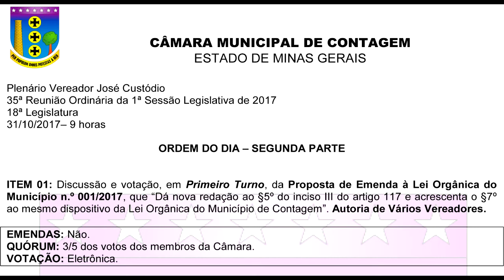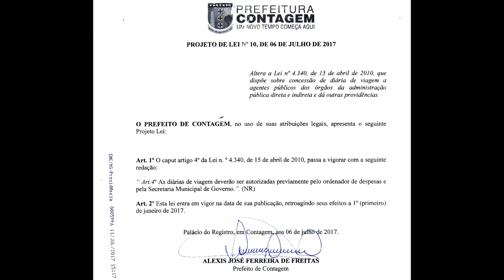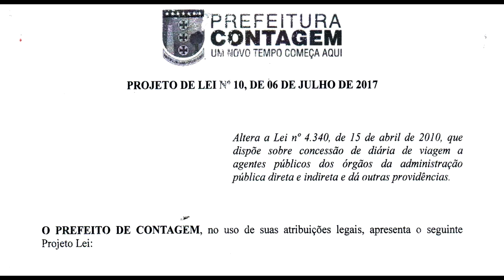Presidente confessa que o ano legislativo foi comprometido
Diante dos constantes protestos, já ficou claro para o público que participa das reuniões plenárias dos vereadores que existem deputados apoiando e bancando os grupos que manifestam na Câmara Municipal de Contagem.

Inicialmente eram dois grupos unidos protestando contra a cobrança do IPTU residencial. Mas há cerca de um mês surgiu outro grupo. Esse protestando e atacando os demais grupos.

Os protestos que aparentemente atrapalham também podem ajudar. Enquanto as manifestações acontecem, políticos manipulam a população e ainda fazem campanhas eleitorais antecipadas, projetos importantes estão sendo votados e aprovados sem qualquer debate.

Exemplo: O projeto 001/2017 de autoria de vários vereadores pretende modificar a lei orgânica do município para facilitar a destinação dos recursos vindos de emendas parlamentares.

De acordo com o presidente, se o projeto for aprovado, os vereadores terão mais opções para destinar as verbas públicas. Mas não foi dito que as ONGs e associações mantidas pelos vereadores poderão ser beneficiadas.

Já o projeto de lei 010/2017, de autoria do poder executivo, muda às regras para concessões de diárias de viagem.

O projeto foi votado e aprovado em segundo turno e em redação final. Agora segue para ser sancionado pela prefeitura. Segundo o texto do PL, os efeitos das novas regras para as diárias de viagem serão retroagidas a 1º de janeiro de 2017.